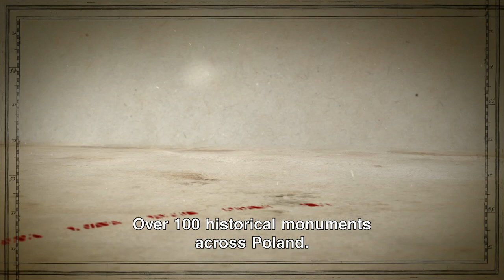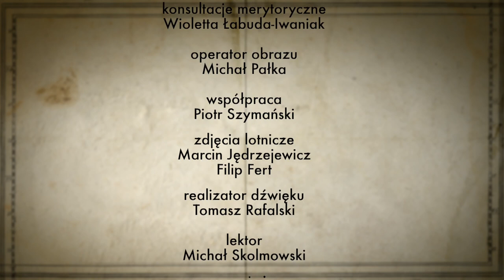"The Trail of Exceptional Attractions: Historical Monuments" - Stary Sącz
"The Trail of Exceptional Attractions: Historical Monuments" - Stary Sącz - The Old-Town Complex with the Monastery of Poor Clares produced by National Heritage Board of Poland and TVP Kultura.

For more information about this object visit our [English]

Full information about fourth season of "The Trail of Exceptional Attractions" [Polish]

The films were made in cooperation of the National Heritage Board of Poland with TVP Kultura. Financed by the Ministry of Culture and National Heritage as part of the Multiannual Program "Niepodległa" for 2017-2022.